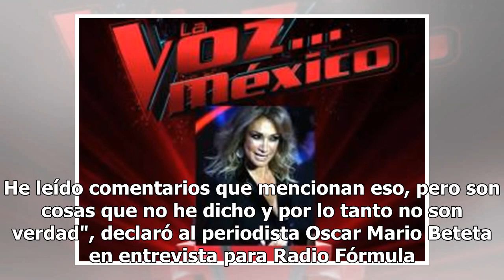Yalitza Aparicio declaró que "Roma" le ha dado fama, pero no una fortuna como muchos imaginan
La actriz Yalitza Aparicio protagonizó la película "Roma", pasó de ser una maestra de preescolar a la primera actriz indígena mexicana en ser nominada como "Mejor Actriz" en los premios Oscar. De acuerdo a Grupo Fórmula, Yali hace unos meses dejó su vida tranquila en Oaxaca y ahora disfruta de fama ...